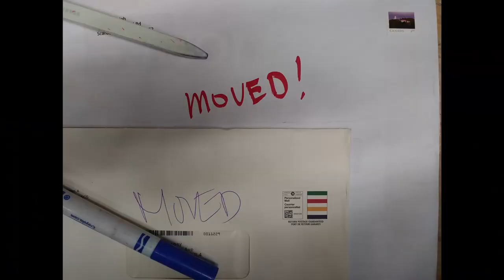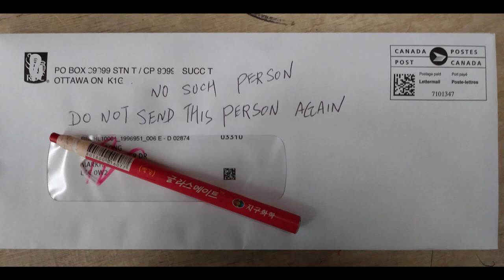편지반송 RTS (Return To Sender) Canada Post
수취인에게 편지를 전달할 수 없을 때 반송. RTS (Return To Sender)